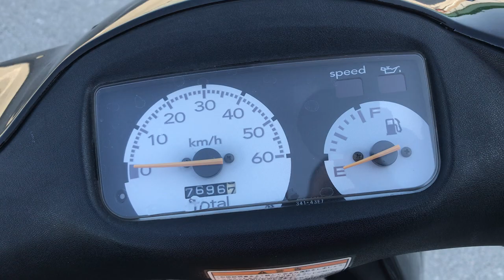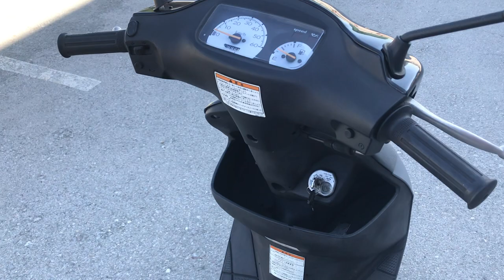No. B9894 SUZUKI LETS 2